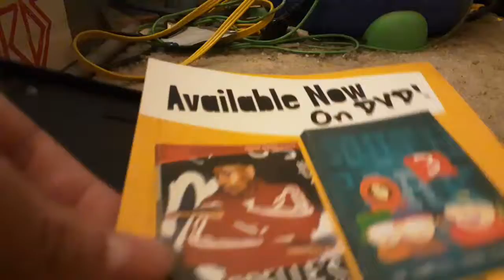VHS & DVD update for 10/16/20